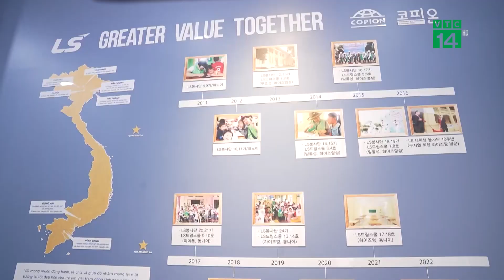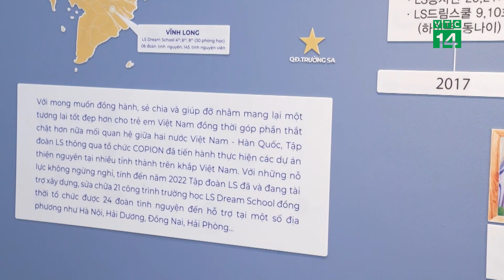Trung tâm ước mơ Korea – Việt Nam: Hỗ trợ kỹ năng nghề cho Phụ Nữ| VTC14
VTC14 |Theo số liệu từ Hiệp hội Gia đình Hàn Quốc-Việt Nam tại Hà Nội, số hộ gia đình Hàn Việt định cư tại Việt Nam đã tăng hơn 4 lần từ khoảng 500 hộ gia đình năm 2016 lên khoảng 2.200 hộ gia đình vào năm 2022. Nhằm đẩy mạnh không gian giáo dục và văn hóa giúp các gia đình Việt - Hàn giải quyết các vấn đề liên quan đến việc làm cho phụ nữ và giáo dục con cái. Mới đây, Trung tâm ước mơ LS Korea – Vietnam đã ra đời.